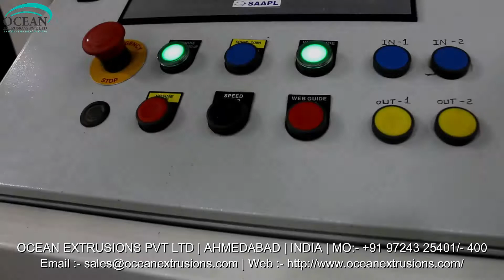Extrusion Coating Lamination Machine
Extrusion Coating Lamination Machine in India
Extrusion Coating Lamination Machine Manufacturer
Extrusion Coating Lamination Machine Manufacturer Ocean Extrusions Pvt Ltd